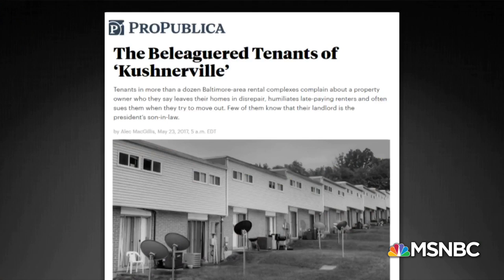A Bug Interrupts Trump's Speech In Virginia | MSNBC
The man so concerned with what he calls Baltimore's "infestation" seems to have brought an extra attendee to his speech.